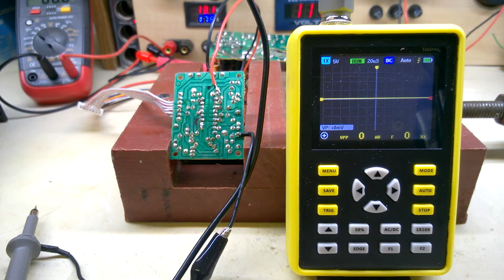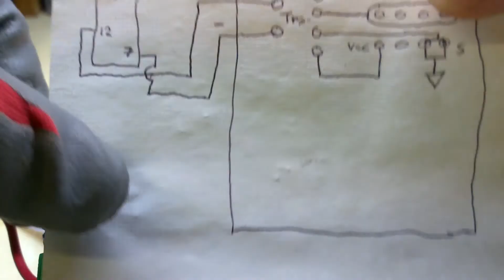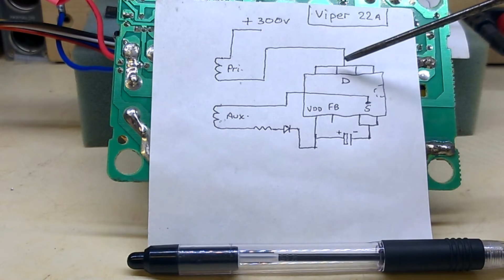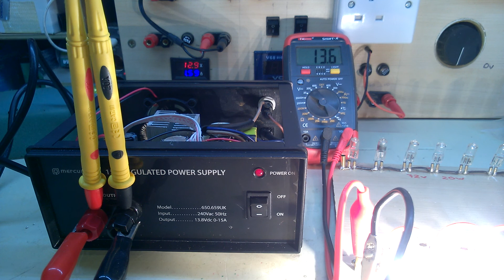15a power supply (with 900 volts reading) repaired.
A long dead smps resurrected , with the aid of faulty test equipment.
Mercury 15 amp bench PSU .Non capacitor related problem.
A lockdown special .